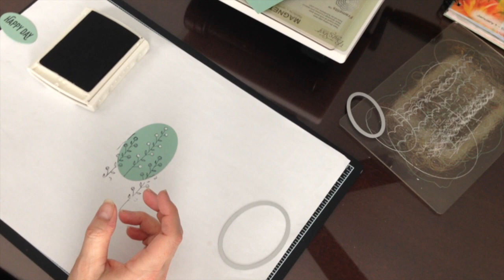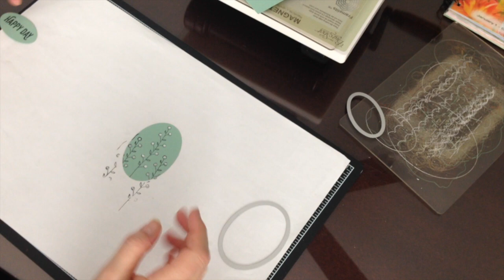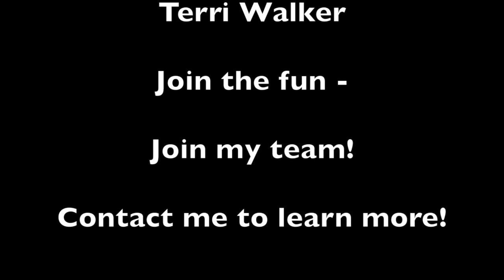Flowering Fields birthday card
Terri shows you a quick and easy birthday card idea using the Flowering Fields Sale-a-bration stamp set and Ovals Collection framelits. Don't miss three other card ideas she will show you using the same products - over on her blog